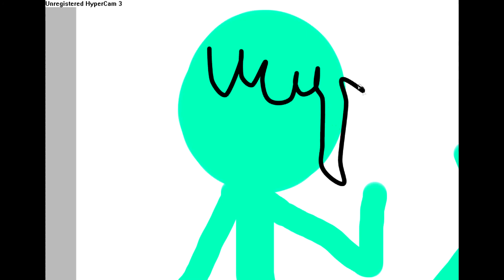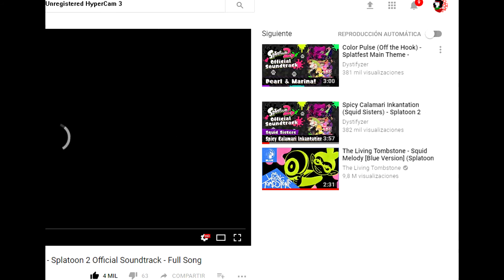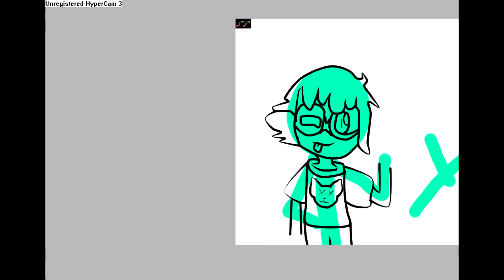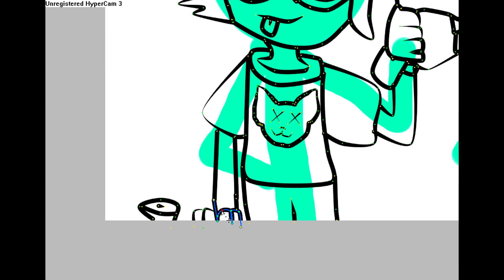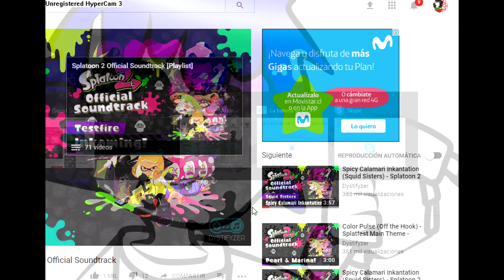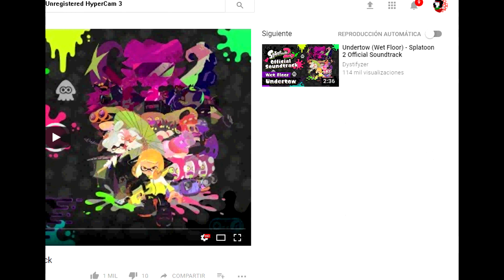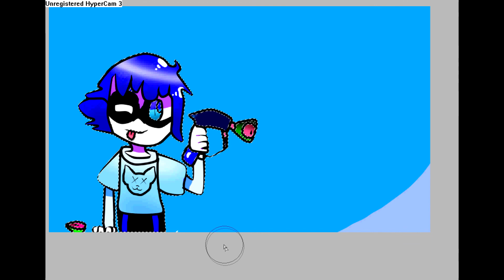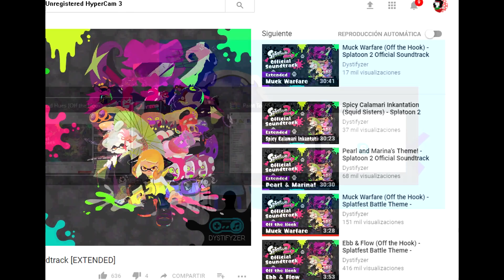Yaik Speed Paint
songs musicas:

caravan palace - aftermath

the living tombstone - squid melody blue version

snail house - pixel galaxy

eventide - rain check